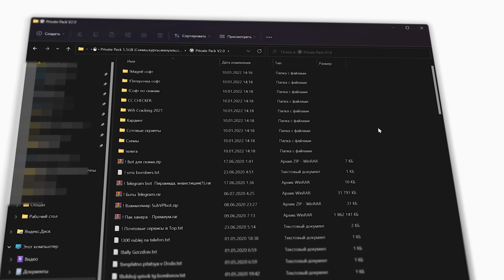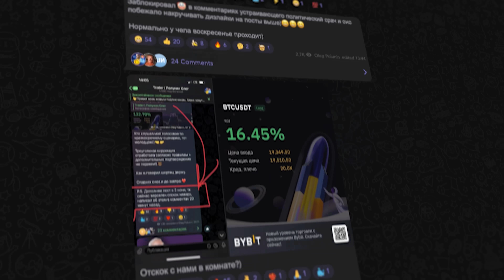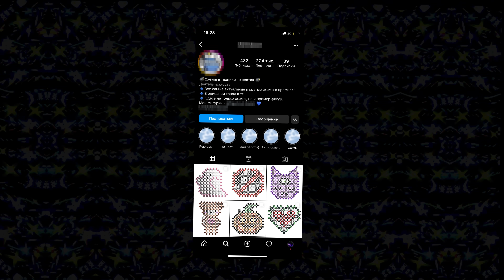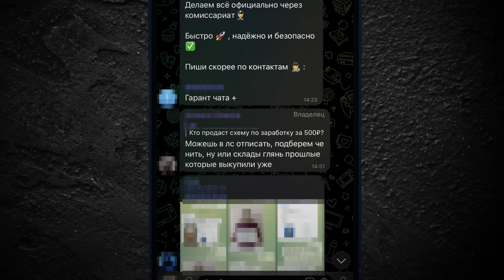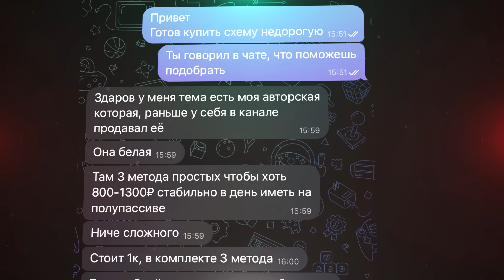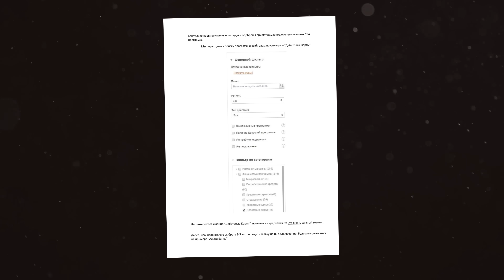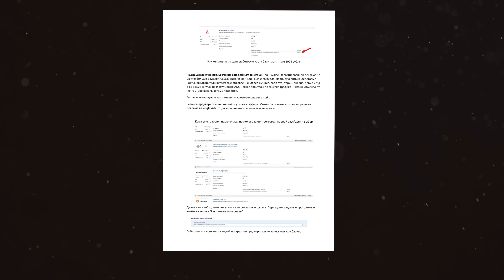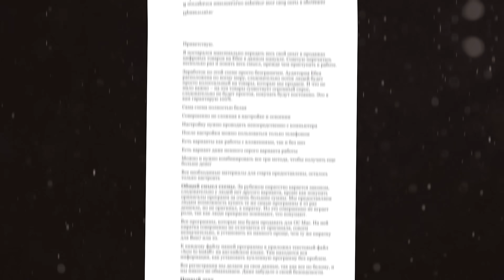Купил СХЕМУ ЗАРАБОТКА за 500 и 5000 РУБЛЕЙ!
Разверни!

Ни для кого не секрет, что в интернете ежедневно продаются кучи схем по быстрому заработку в самых различных сферах. Очевидно, что кто-то действительно зарабатывает на данных мануалах, однако на сколько они действенны на самом деле? Сегодня я разберу рынок таких мануалов, куплю схемы по быстрому заработку в интернете за 500 и 5000 рублей и проверю их действенность. Что из этого выйдет?